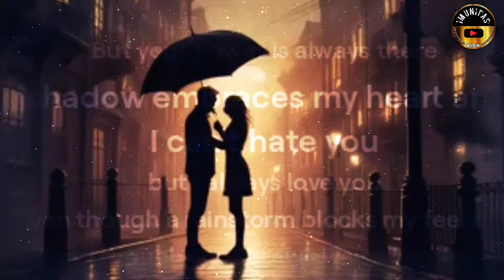I CAN'T HATE YOU#laguciptaansendiri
"I Can't Hate You"

What else
my way to forget everything
It's too perfect for me
I love him too deeply

I've tried to disappear
In the dark of the night
But you are always there
Your shadow embraces my heart and soul

But I always love you
Even though a rainstorm blocks my feelings
Even though you threw away all my love

Is all this wrong if...
I'm the one who always loves you
My heart never tires of hope
You come back and become love

Song writer..."Nandang Airwana"
lagu galau

Terima kasih untuk semua yg sudah hadir mengapresiasi,dan mensuport...,semua itu saya hargai sepenuh hati..."
Semoga kita selalu di berikan kesehatan dan rejeki yang melimpah oleh Allah Swt..amin"